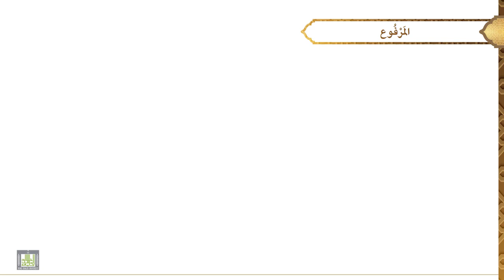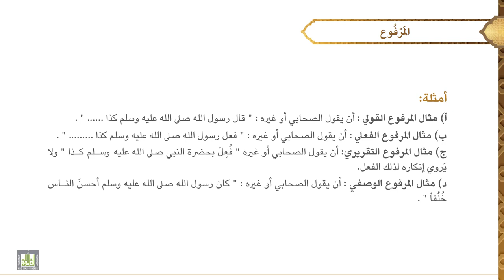مصطلح الحديث - 3 | الدرس - 2 | الحديث المرفوع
الدرس 2 : الحديث المرفوع
تعريفه، أنواعه، أمثلة على أنواعه.